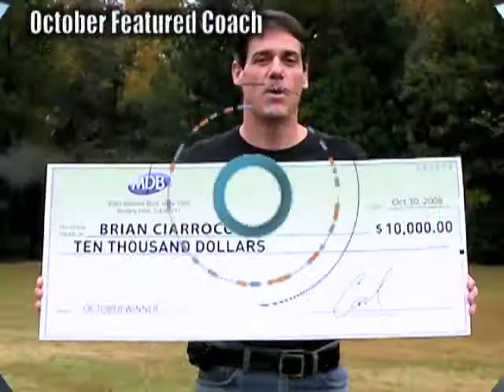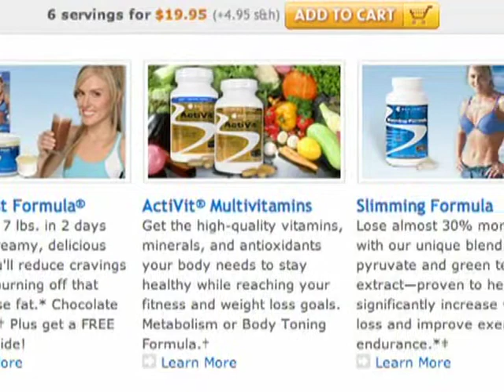Support for those who support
Being a Beachbody Coach is about supporting and encouraging people in your lives to take control of their health by getting in-shape. But where does a Coach turn for support in their business? The Beachbody Coach Relations Department is available 24-7 and we take you to it's hub today on BNN.